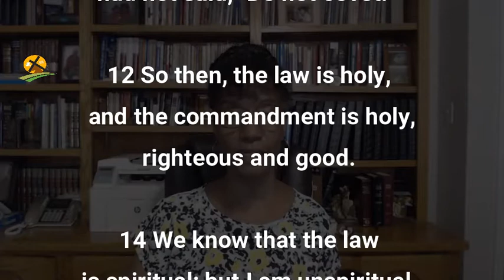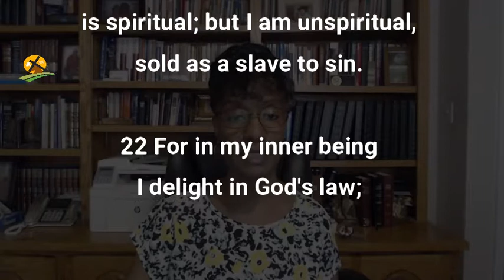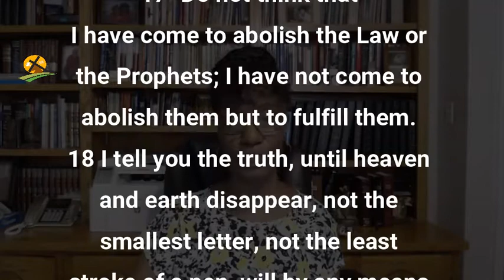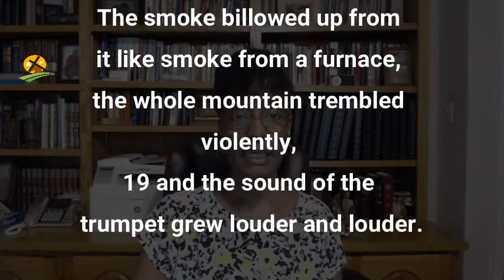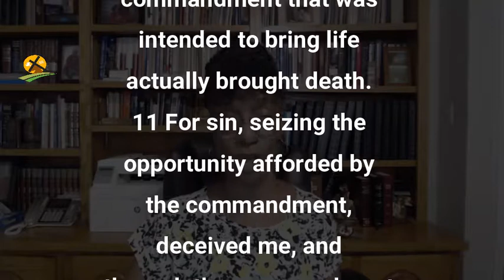5-27-2021 The Deception Of Sin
 That something is sin---disguised as self-righteous—that even though we know that we can’t obey the law

 It makes us –just keep trying harder –and we are forever deceived and doomed